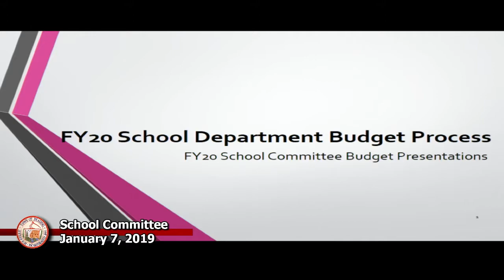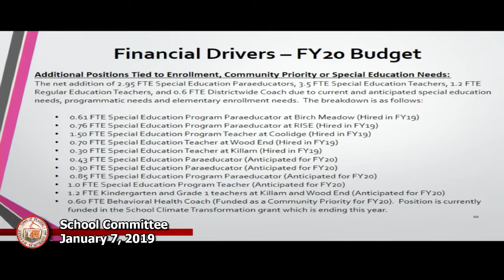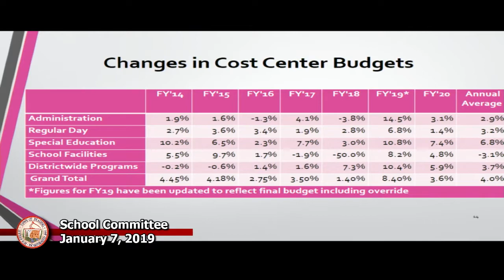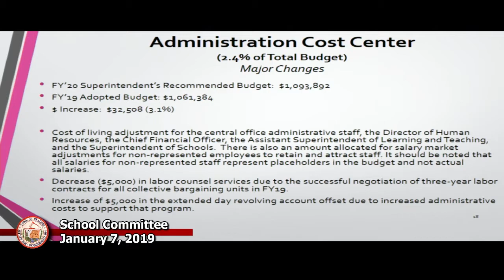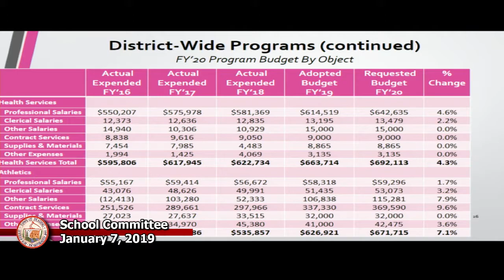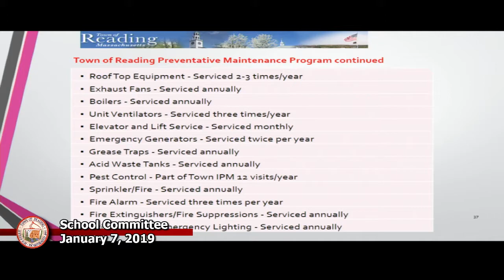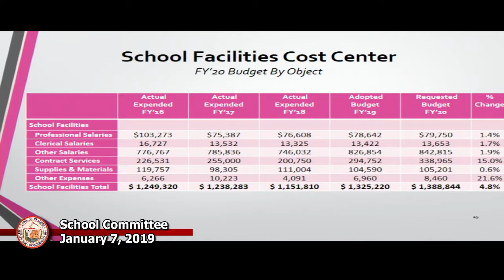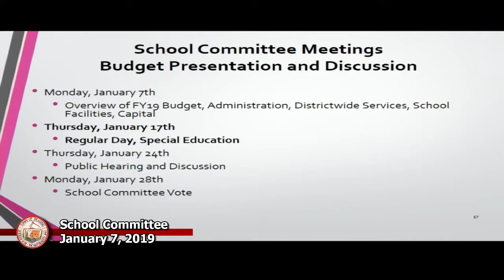School Committee 01-07-2019